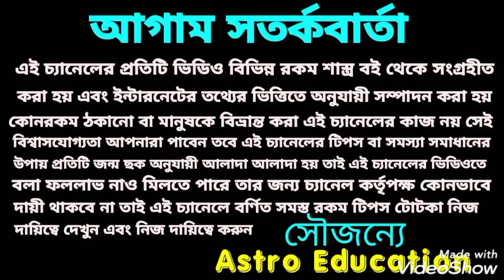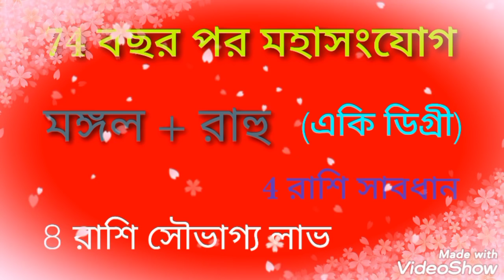74 বছর পর মহাসংযোগ! মঙ্গল + রাহু!